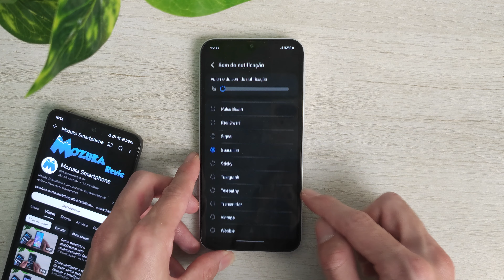Como mudar o som de notificação no Samsung A15 5G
Neste vídeo vou te ensinar como mudar o som de notificação no Samsung A15 5G